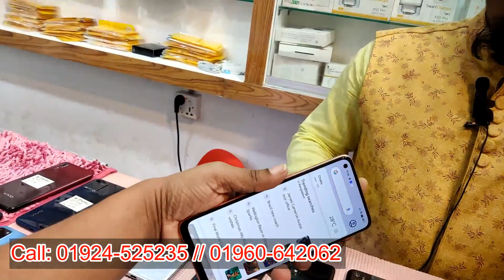Used Samsung mobile price in Bangladesh 2022🔥used iPhone price in Bangladesh 2022✔used phone price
i Park BD
MD Nuraalam Shikh Anik
Level-04,  Block-C, Shop- 42-A2
Jamuna future Park

used iphone
used phone
second hand mobile
used
iphone